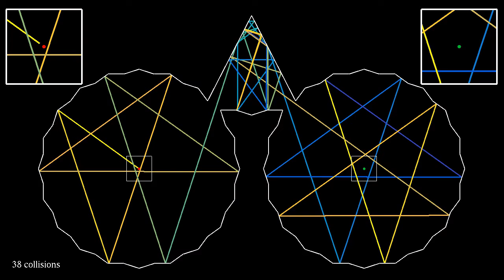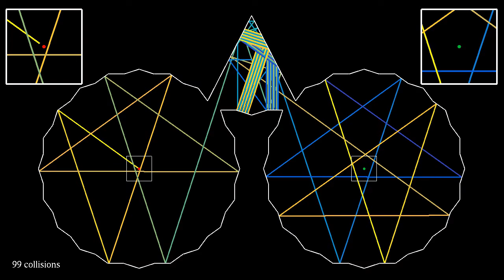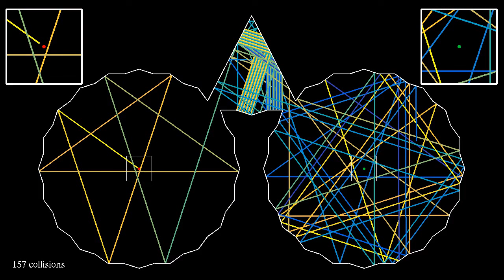Trajectory of a single particle in an unilluminable room without right angles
Like the video this simulation shows a polygonal unilluminable room due to Tokarsky, and pointed out to me by random viewer, who found it on the blog post Unlike the previous simulation, this one shows the trajectory of a single particle. To obtain a long trajectory, the size of the absorbing discs at the corners has been reduced, a large number of different starting angles has been tested, and the angle giving the largest number of collisions has been used here.
The room is composed of 86 triangles of the same shape, having angles of 9°, 72° and 99°. Two sets of 40 triangles each are arranged around two mutually unilluminable points, and the 6 remaining triangles connect the two groups of 40. Here the trajectory starts from the middle of the left room. The two squares at the top show close-ups of the starting point (in red) and of a target (in green) which is never hit because it is located at the safe spot.
The problem was formulated by Ernst Straus in the 1950s, and first solved by Roger Penrose in 1958. He constructed a room that cannot be illuminated completely, wherever you put the light source. The room is built with four half-ellipses connected by straight parts, see for instance
A second example, containing only straight walls, was found by Tokarsky in 1995. The solution works in the approximation of geometric optics, meaning that light travels in straight lines. Unlike Penrose's solution, it leaves only one single point in the dark, provided one considers that any ray hitting a vertex of the polygon disappears. The same holds for the room shown here.

Music:  Johann Pachelbel, Canon and Gigue for 3 violins and basso continuo